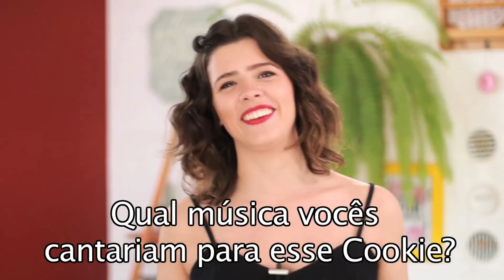COOKIE GIGANTE recheado com CHOCOLATE | TPM, pra que te quero?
Receita de hoje é SURREAL: um COOKIE GIGANTE recheado com CHOCOLATE para você, que está desesperada por um docinho incrível ❤️😜

Demais da conta, né? Cookies Gigante é sempre uma boa pedida!!

Ingredientes Cookie Gigante
❤️ 250g Manteiga
❤️ 125g Açúcar
❤️ 125g Açúcar Mascavo
❤️ 1 col. sopa Essência de Baunilha
❤️ 3 Ovos
❤️ 500g Farinha de Trigo
❤️ 1 col. sopa Bicarbonato de Sódio
❤️ Pitada de Sal
❤️ 150g Chocolate em gotas
❤️ + Chocolate em gotas para colocar por cima.

Se quiser incrementar:
❤️ Chocolate derretido por cima

Aprendeu como fazer Cookie Gigante? Sensacional, não é? É pra deixar todo mundo feliz!!! ❤️

Receita Cookie Gigante
Receita de Cookie Gigante

Foleys FreeSFX.com

TPM, pra que te quero?™